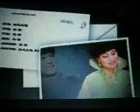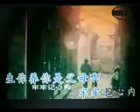回报父母恩【WB】（甫人-拉毛王旭）2018.9.15.